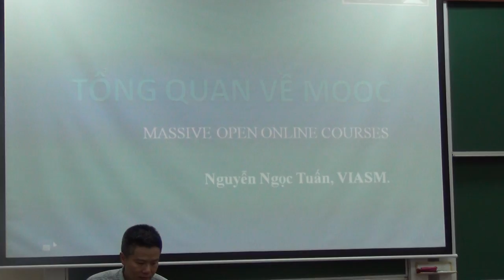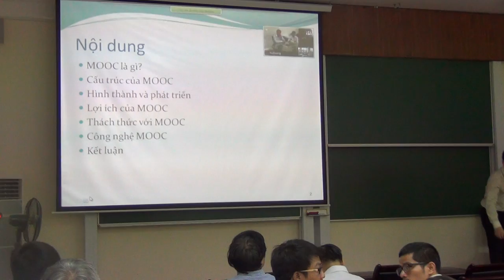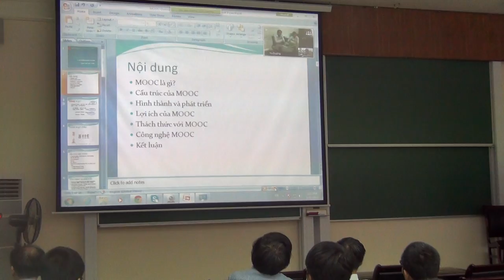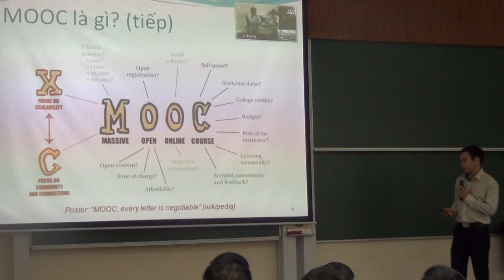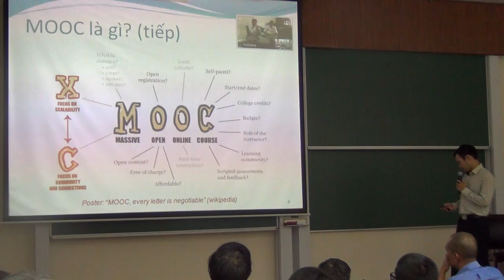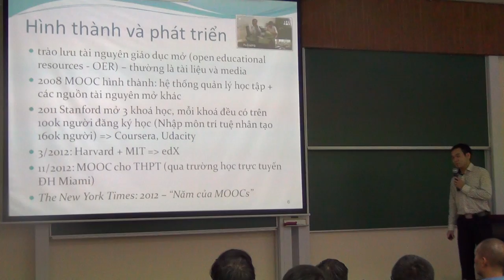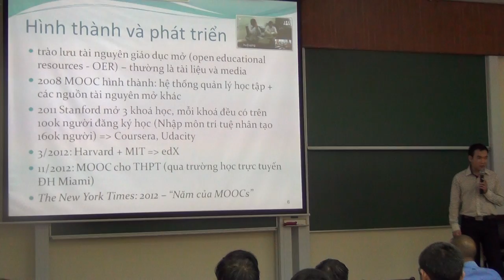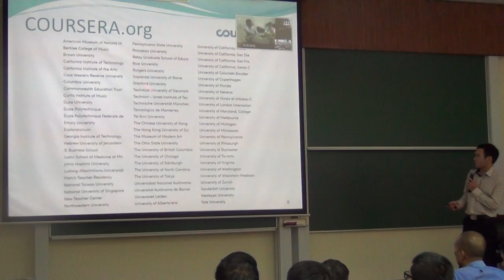[VIASM] Public Lecture on MOOCs P.1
JVN-VIASM Joint Public Lecture: "Massive Open Online Courses (MOOCs)"

Time: 14:00 -- 16:00 Saturday, 31 August 2013
Venue: C2 Lecture Hall (room 714), VIASM, 7fl., Ta Quang Buu Library Building, in HUST campus, 1 Dai Co Viet str., Hanoi.
Lecturers: Prof. Duong Nguyen Vu (JVN), Dr. Giap Van Duong (Giapschool), Msc. Nguyen Ngoc Tuan (VIASM).
Language: Vietnamese.
Part 1, Lecturer Nguyen Ngoc Tuan.